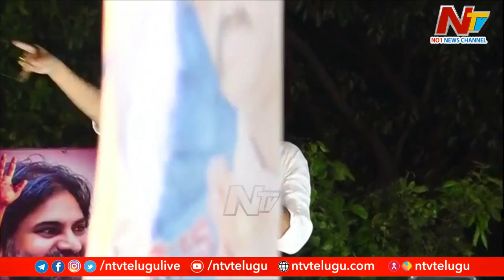వైజాగ్ ల్యాండ్ స్కామ్స్ అన్ని బయటకు తీస్తాం: Pawan Kalyan Fires On Vizag Land Scams | Ntv